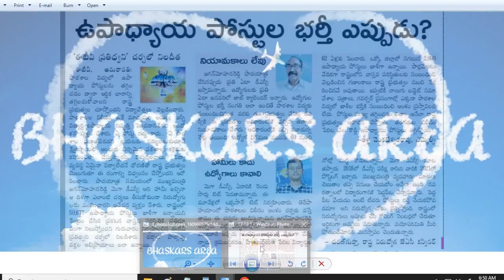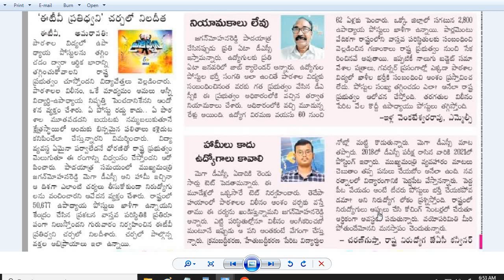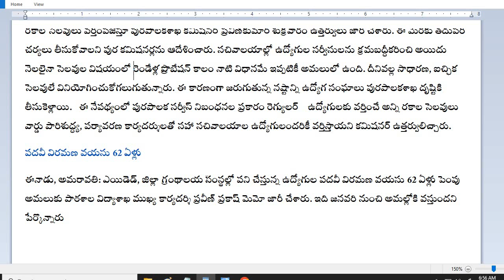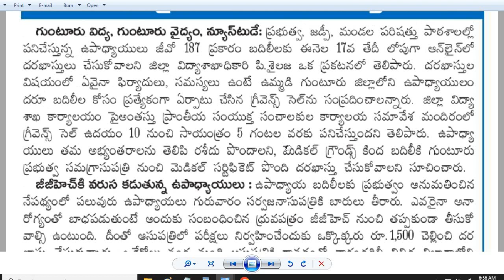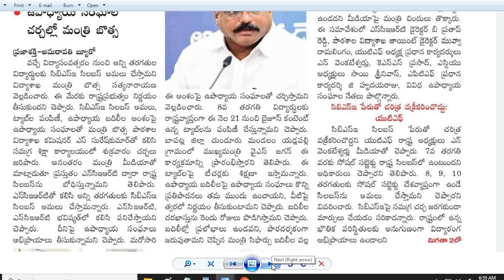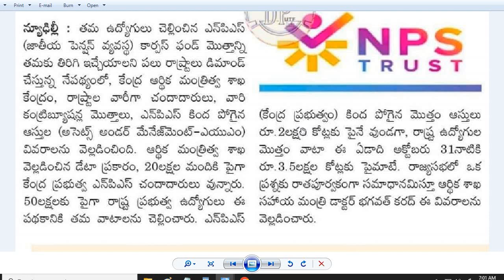ఉపాధ్యాయ పోస్టులు భర్తీ ఎప్పుడు జగనన్న?|AP High Court Jobs| సచివాలయాలకూ అన్ని రకాల సెలవులు వర్తింపు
సచివాలయాల ఉద్యోగులకూ అన్ని రకాల సెలవులు వర్తింపు
 ఉపాధ్యాయ పోస్టులు భర్తీ ఎప్పుడు జగనన్న?
వయో పరిమితి మీరి పోతుంది అనే ఆందోళనలో నిరుద్యోగులు